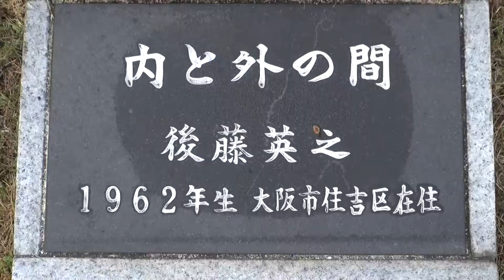30秒の心象風景1171・内と外の間～東浦ターミナルパーク・彫刻～.m2ts